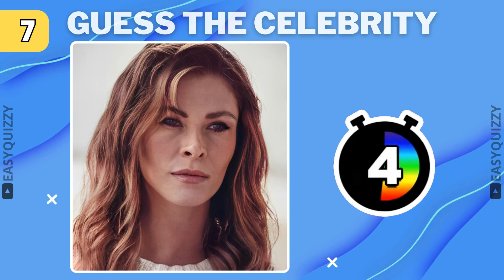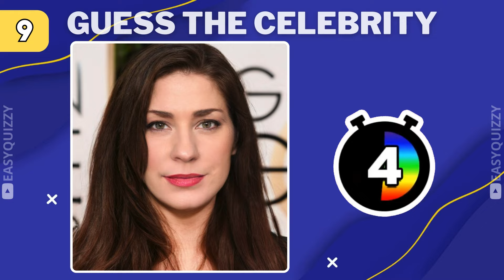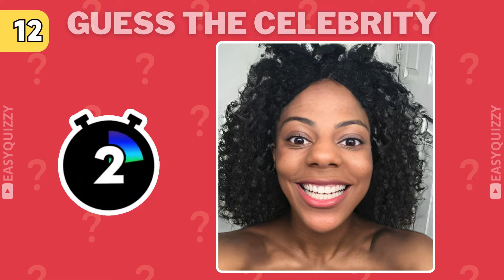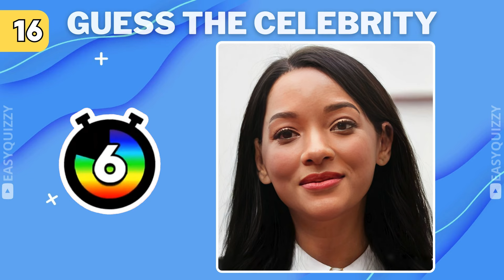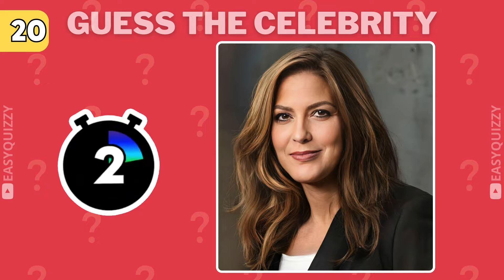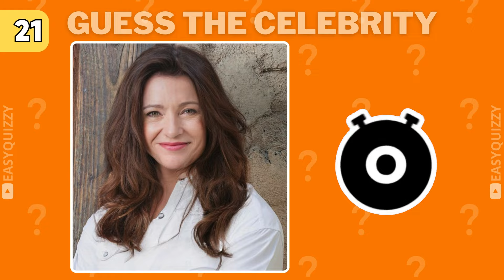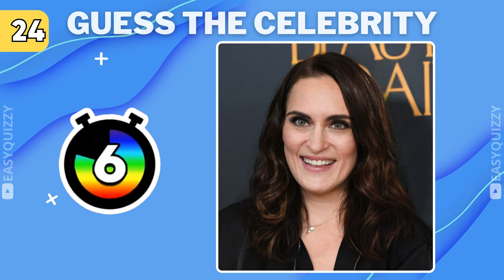Guess The Celebrity By Opposite Gender | Celebrity Quiz 2024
Hello my friends, In today's video Guess The Celebrity By Opposite Gender  challenge. We have 25 popular celebrity and you need to guess them in 8 seconds.
Count your score and comment how many celebrities you guessed down below!